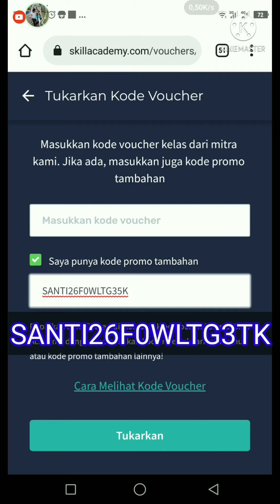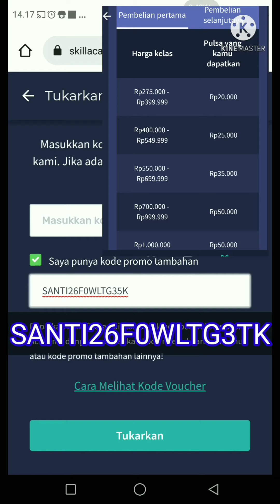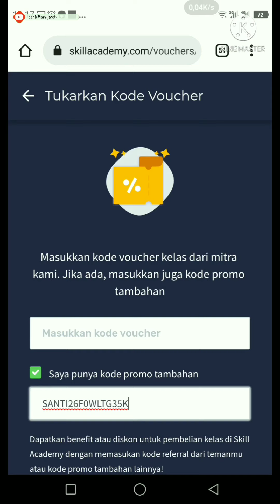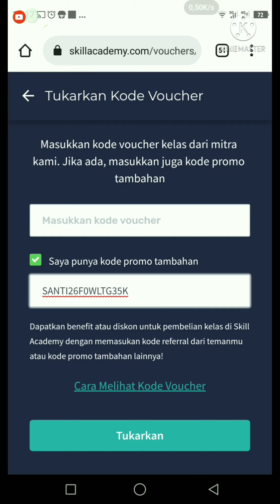Kapan Bonus Pulsa Di Skill Academy Masuk Ke Nomor Hp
hai semua,

buat teman-teman yang ingin dapat bonus pulsa s/d 50.000 WAJIB memasukan kode referral dibawah ini :
- kode Referral skill academy
SANTI26F0WLTG35K

- Kode Referral Luar Sekolah
BONUSPULSAcZaz3VOWi9p

- kode Referral Rumah Siap Kerja
SANTIOKVNP

- Klaim bonus pulsa s/d 50.000 di Karier.mu by sekolahmu khusus pelatihan yang di rekomendasikan (klik link dibawah ini untuk melihat pelatihan yang di rekomendasikan)

pulsa di skill academy belum masuk padahal sudah memasukan kode referall
cara mengatasi bonus pulsa belum masuk di skill academy
cara dapat bonus pulsa dari skill academy
kenapa bonus pulsa skill academy belum masuk